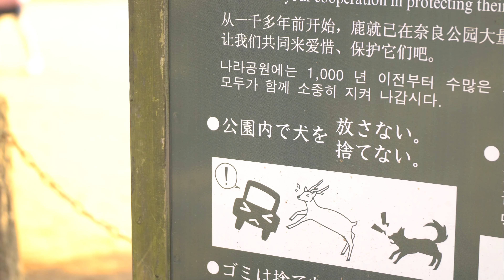The Spirit of Nara | มรดกโลกเมืองโบราณในประเทศญี่ปุ่น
เมืองนารา เมืองหลวงแห่งแรกของประเทศญี่ปุ่น ในระหว่างปี ค.ศ. 710 – 784 ก่อนจะย้ายเมืองหลวงไปยังเมืองเกียวโต  ถึงแม้จะเป็นเมืองหลวงอยู่เพียงระยะเวลาสั้นๆ แต่ก็คงความน่าสนใจอยู่มากมาย ไม่ว่าจะเป็นด้านศิลปวัฒนธรรม ความเชื่อ และระบบการปกครอง ซึ่งเป็นช่วงของการวางรากฐานต่างๆของเมืองแห่งนี้